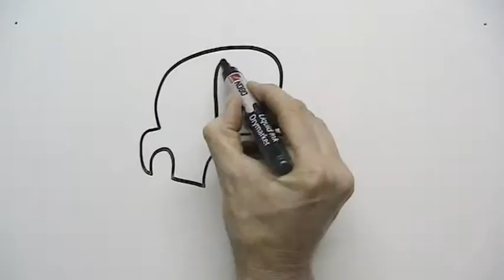MOT Farnborough for same day MOT in Farnborough area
MOT Farnborough. Are you looking for an MOT test centre in Farnborough? Are you fed up with feeling ripped off from your local Farnborough garage? Look no further, our MOT test centre offers an honest, reliable and fast service to ensure that your car is roadworthy at the best possible price in the Farnborough area. We will book you in the same day, and carry out your MOT while you wait or you can leave the vehicle with us. We test all types of vehicles including large work vehicles and will issue you with your MOT the same day.